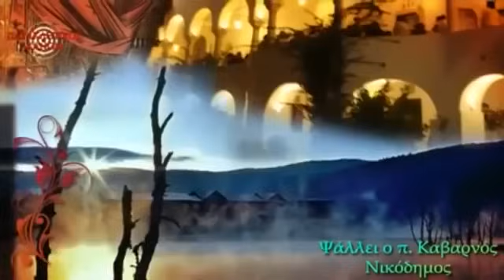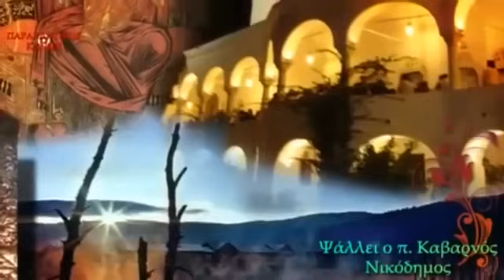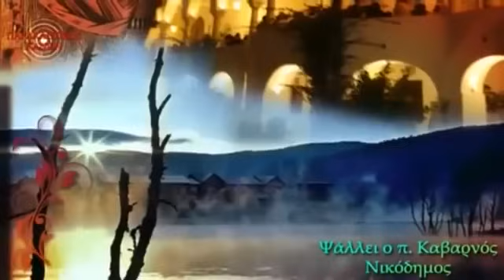Υπεραγία Θεοτόκε, σώσον ημάς - Παράκληση στην ΠΑΝΑΓΙΑ!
PARAKLISI STIN PANAGIA
ΠΑΝΑΓΙΑ -ΠΑΡΑΚΛΗΣΗ